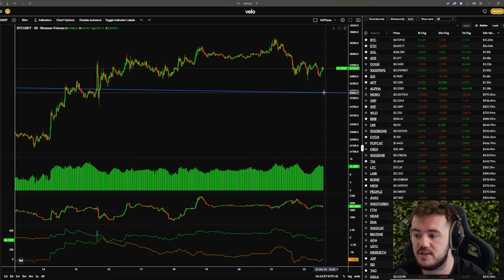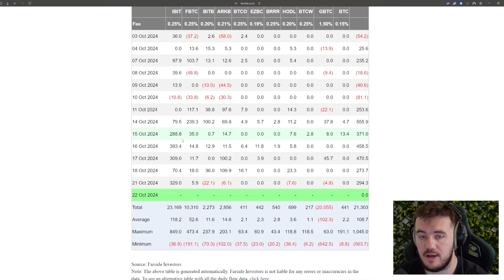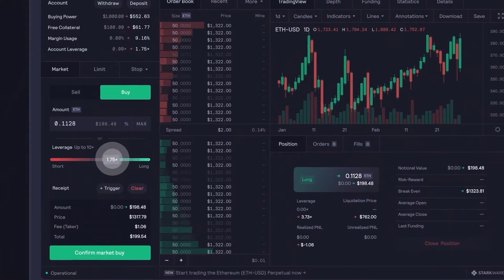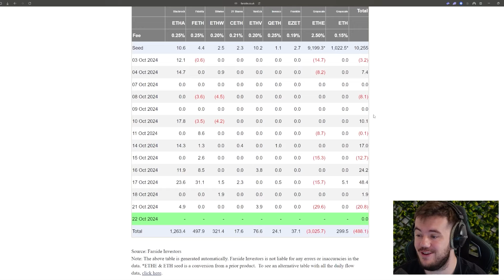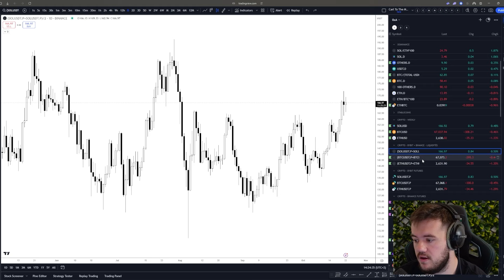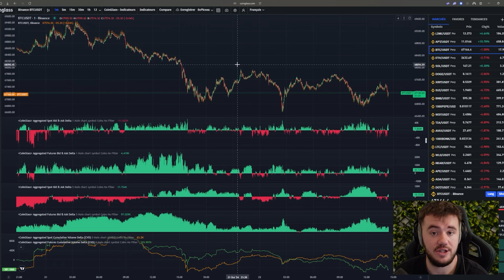Bitcoin : Ce SUPPORT doit absolument TENIR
Essayer dYdX et trader sans KYC via mon lien de parrainage

🥂 Les plateformes que j'utilise au quotidien pour trader et acheter/vendre mes cryptos ainsi que des tutoriels que j'ai réalisé pour vous guider

00:00 Introduction
00:38 Bitcoin
07:38 Ethereum
11:17 Solana
14:45 Delta orderbook

*** Avertissement ***